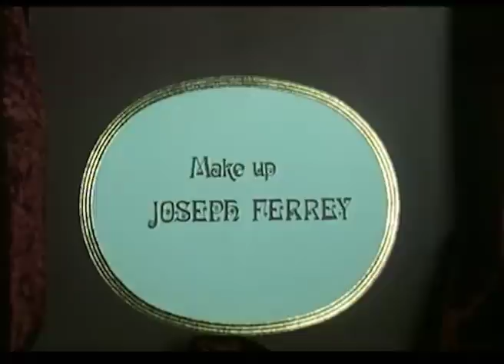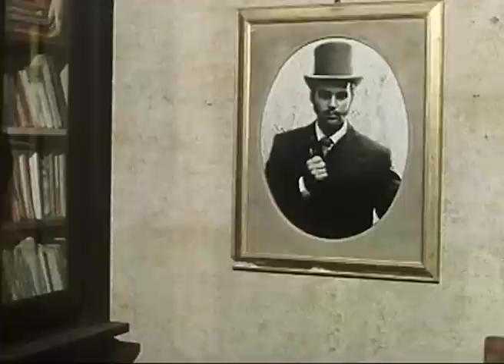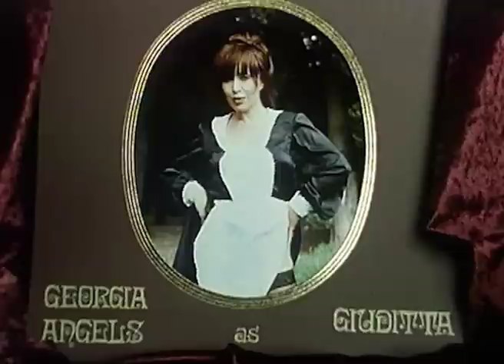Rebecca, la Signora del Desiderio - Film Completo by Film&Clips in Italiano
Regia: Alessandro Perrella, Alex Williams
Sceneggiatura: Elizabeth Griffith (novel), Alessandro Perrella, Éric Rochat
Star: Anita Rinaldi, Christoph Clark, Simona Valli
(1995)

Una storia profondamente commovente e romantica, costumi sontuosi, bellissimi scenari, un cast d'eccezione guidato da Anita Rinaldi e Christoph Clark, in questo dramma romantico diretto da Alex Perry.